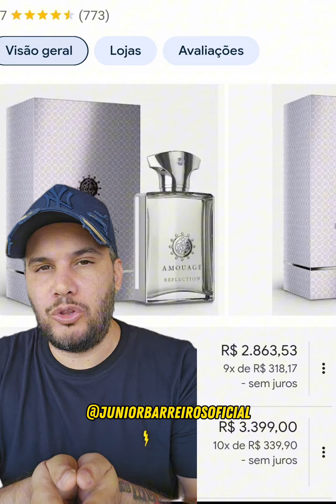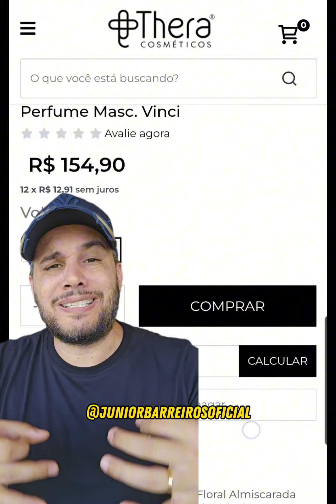QUER A MELHOR VERSÃO BARATA DO AMOUAGE REFLECTION MAN? EU TE MOSTRO